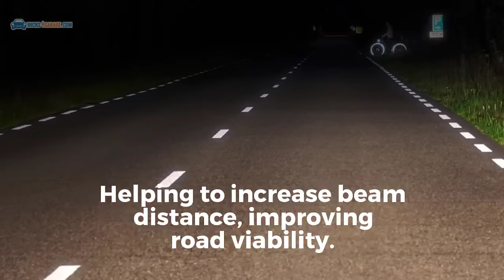H7 bulb and more available at MicksGarage.com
MicksGarage.com Europe's largest online retailers, delivering products to over 70 countries worldwide. We offer over 10 million of Car Parts, Accessories, Tools, Car Care, Travel, Tech and much more...